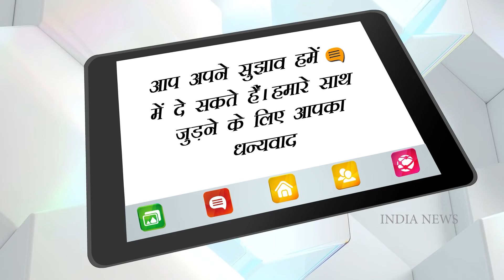Bigg Boss 15 : Bharti & Harsh to enter Bigg Boss House | India News Entertainment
The recent episodes of Bigg Boss 15 have brought a lot of new surprises for the contestants. With the declaration of the top 5 contestants of the season, now one by one contestants are getting eliminated from the bottom half. In the recent promo of the show, it is seen that Bharti Singh and Haarsh Limbachiyaa will be seen giving a task to contestants which will be determining the elimination of one contestant. In the promo of the show, it is seen that Haarsh Limbachiyaaa and Bharti Singh will host a live game show. It is seen that the contestants will be getting a shock as there will be the announcement of elimination in today’s episode. The contestants are seen getting worried about who will be eliminated.